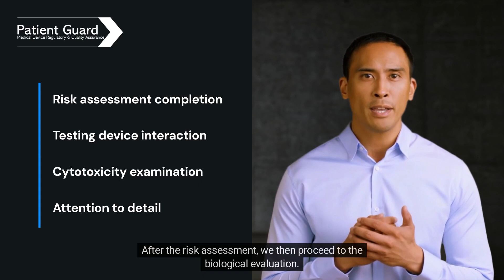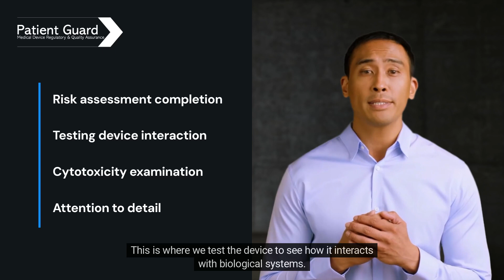Understanding Medical Device Biological Evaluation - Biological Evaluation Report ISO 10993-1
A Biological Evaluation Report (BER) is a comprehensive document crucial in assessing the biocompatibility of medical devices, ensuring their safety for human use. This report, in line with ISO 10993-1 standards, serves to evaluate potential risks associated with the interaction between the device and the human body. Typically, a BER spans several sections, each addressing specific aspects of the evaluation process:

The report begins with an introduction outlining the purpose, scope, and objectives of the evaluation. It defines the device under study, its intended use, and provides an overview of the regulatory framework governing the assessment.

### Device Description
A detailed description of the medical device is provided, including its materials, design, components, and manufacturing process. This section also includes any variations or modifications made to the device during the evaluation period.

### Risk Management
An analysis of potential biological risks associated with the device is conducted, considering factors such as contact duration, contact type, and patient population. Risk assessment methodologies like hazard analysis and risk mitigation strategies are discussed here.

### Biocompatibility Evaluation Plan
This section outlines the methodology and test plan used to evaluate the biocompatibility of the device. It includes details on test selection, rationale for test choices, sample preparation, and test methods compliant with ISO 10993 series standards.

### Biological Testing
Results from various biocompatibility tests are presented, including:
- **Cytotoxicity:** Assessing cell damage or death caused by direct contact with the device.
- **Sensitization:** Determining if the device induces allergic reactions upon contact.
- **Hemocompatibility:** Evaluating the device's interaction with blood components.
- **Genotoxicity:** Assessing potential damage to genetic material caused by the device.
- **Implantation Tests:** Studying tissue responses upon implantation of the device.

### Data Analysis
Interpretation of test results is provided, discussing any observed adverse effects, their significance, and relevance to human exposure. Comparative analysis against predetermined acceptance criteria or established thresholds is also performed.

### Conclusion and Recommendations
A conclusive summary of the evaluation findings is presented, emphasizing the device's biocompatibility status. Recommendations for further actions, such as additional testing or modifications, are provided if necessary.

### References and Appendices
All references, standards, methodologies, and protocols used in the evaluation are listed here. Additionally, any supplementary data, raw test results, or supporting documentation are included in the appendices.

The creation of a BER adhering to ISO 10993-1 involves a systematic approach, starting with understanding the device, defining testing objectives, selecting appropriate tests, conducting tests following standardized protocols, analyzing results, and finally, synthesizing all information into a comprehensive report. It requires interdisciplinary collaboration involving experts in biology, toxicology, materials science, and regulatory affairs to ensure a thorough and accurate evaluation.

This report is a crucial document for regulatory submissions, demonstrating compliance with biocompatibility standards and ensuring the safety and efficacy of medical devices for human use. Regular updates and revisions to the BER are necessary to incorporate new findings, changes in device design, or updated regulatory requirements throughout the device's lifecycle.

If you are looking for Quality Assurance Templates to help you with your Quality Management System then head over to: